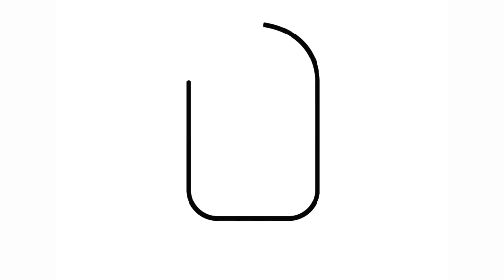COMO DESENHAR UM PICOLÉ DE PANDA KAWAII (FÁCIL E RÁPIDO)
Aprenda a desenhar um picolé de panda kawaii passo a passo, de forma fácil e rápida. Este tutorial é perfeito para iniciantes.

Se você sempre quis aprender a desenhar um picolé de panda kawaii, este vídeo é para você. Assista agora e comece a desenhar!